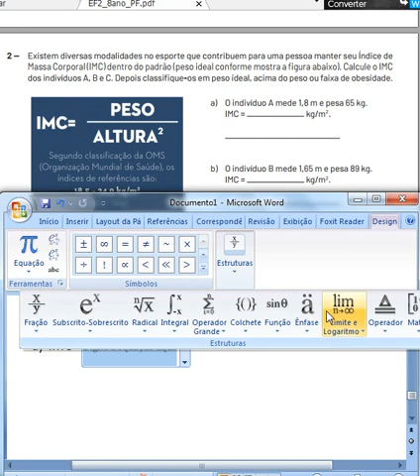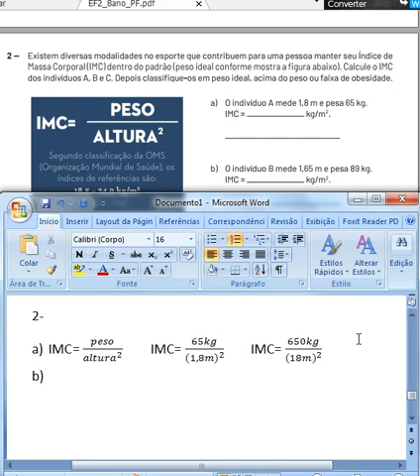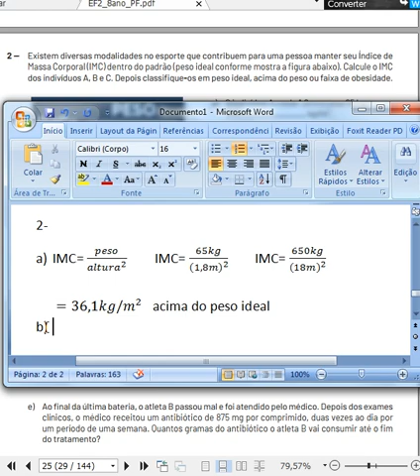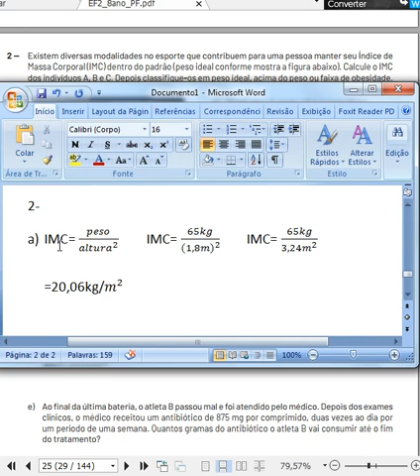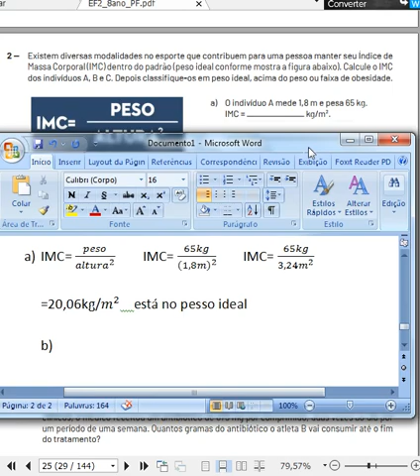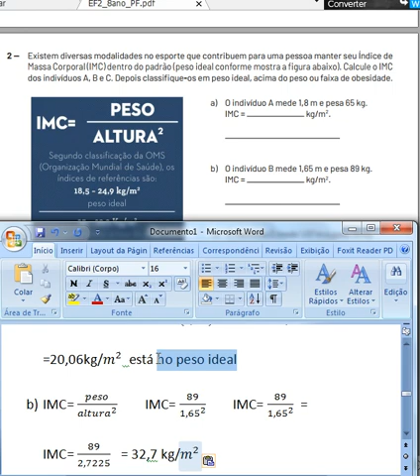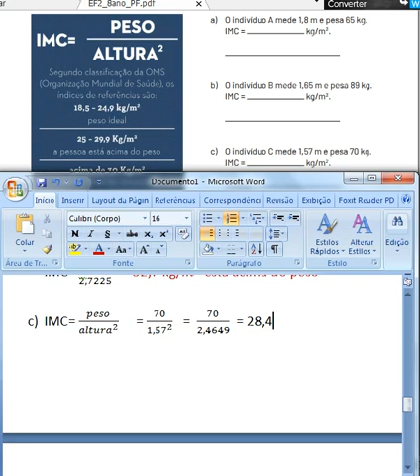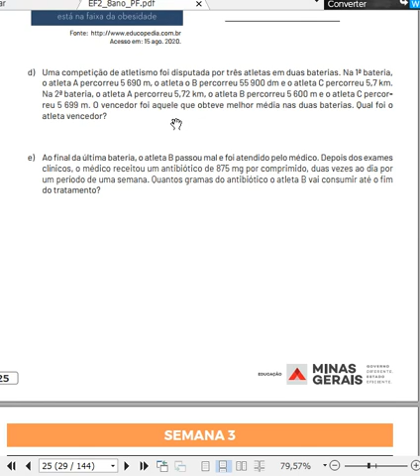CORREÇÃO PET5 8ºANO 2SEMANA ATIV2a,b,c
CORREÇÃO PET5 8ºANO 2SEMANA ATIV2a,b,c - CONVERSÃO DE MEDIAS E IMC